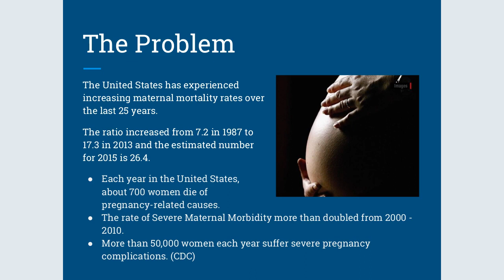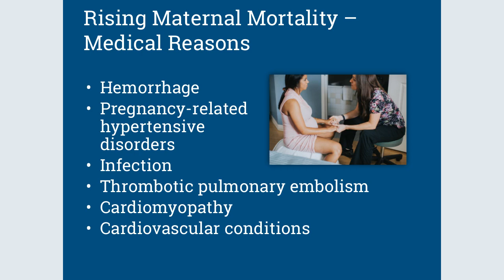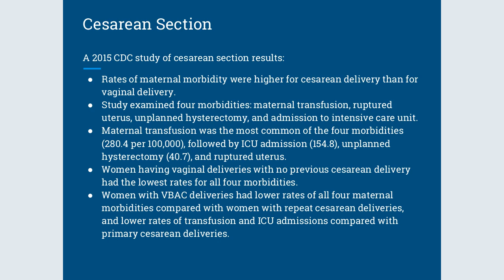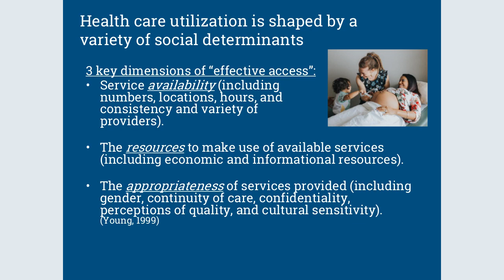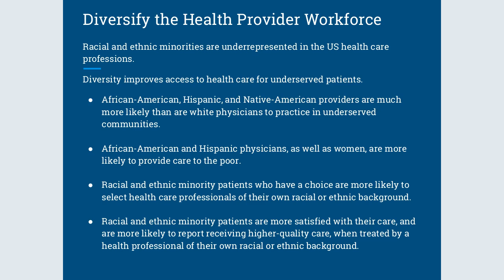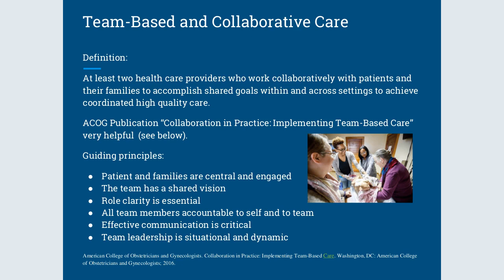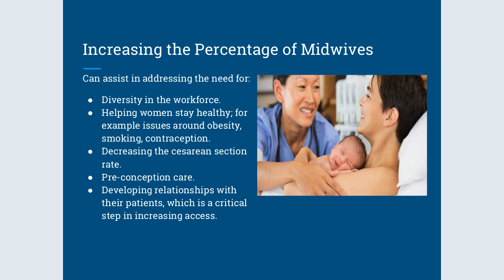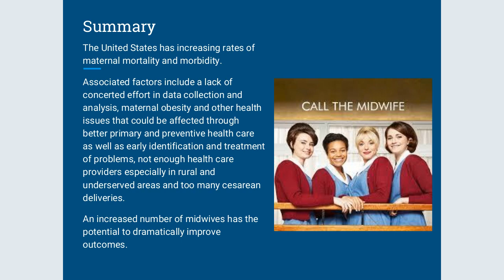VIDM 2018 Session 15 Susan Stone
Keynote: Building a diverse midwifery workforce in the United States to improve maternity care outcomes
Susan Stone

Recorded with Big Blue Button, Frontier Nursing University